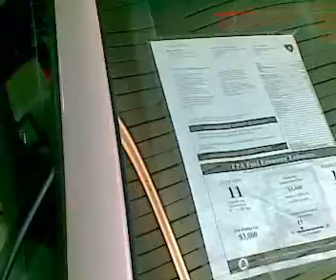Exotics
La Collezione